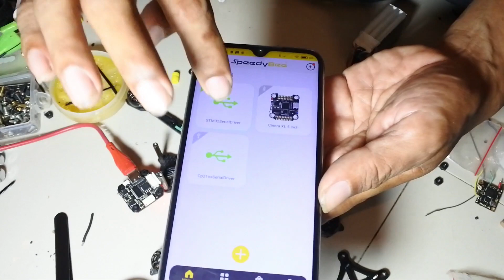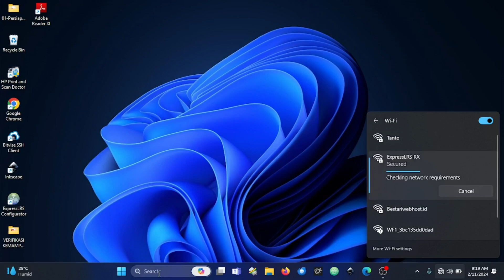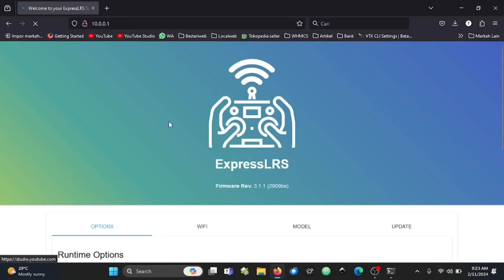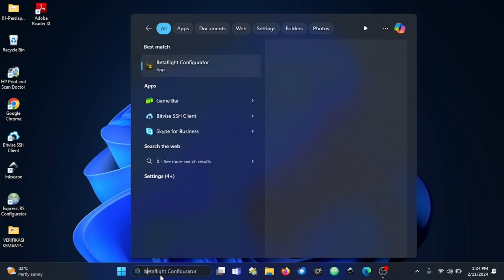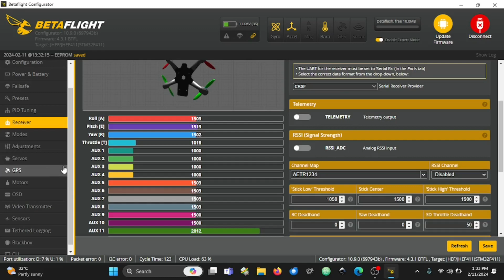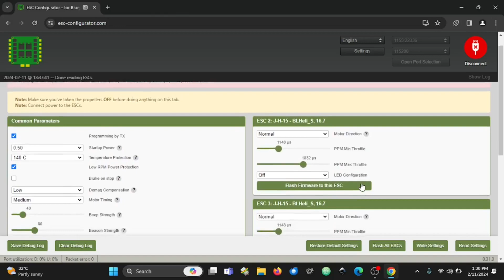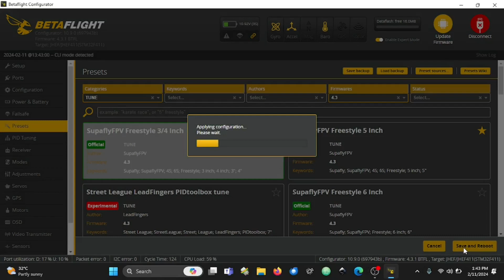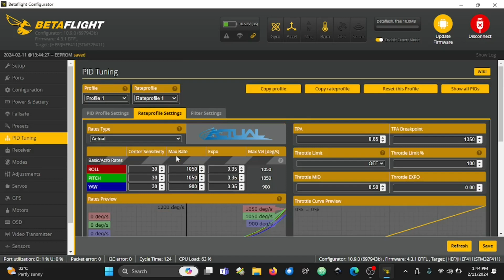4 - 5 inch fpv drone build | Cara rakit drone fpv 4-5 inch (drone racing) | Cara membuat drone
Hari ini kita akan belajar Cara merakit drone fpv sendiri termasuk didalamnya cara config betaflight dan cara binding ELRS. Untuk bisa merakit drone FPV 4 atau 5 inch, Anda wajib bisa nyolder dan wajib punya HP atau Laptop untuk config drone menggunakan betaflight atau speedybee. tanpa config betaflight, drone yang kita rakit tidak akan bisa berfungsi karena belum disetting mode terbang dan belum binding ke remote.

DAFTAR ISI:
00:30 Siapkan Frame dan Komponen lainnya
01:07 Memilih ESC yang pas
03:25 Flight Controller
04:32 Gambaran Cara rakit drone dan wiring diagram
07:20 Pasang ESC, Solder Motor dan kabel power
08:26 Cara cek Sambungan Power ESC pakai Multi tester
09:03 Colok Power, Test Beacon motor
09:36 Koneksikan ESC dan Flight Controller
09:44 Test Motor lewat Betaflight
10:45 Solder RX ELRS
14:08 Flash RX ELRS ke 3.xx
18:15 Cara Binding ELRS
19:57 Cara Test koneksi remote di Betaflight atau speedybee
22:30 Solder Kamera, VTX dan GPS
23:55 Setting Port VTX dsn GPS
20:20 Setting Mode terbang di Betaflight

*Jasa Rakit Drone FPV*
Untuk Jasa rakit drone fpv atau jasa rakit drone racing bisa Chat via WA di

*INFORMASI JASA RAKIT DRONE FPV* DI BESTARIWEBTV:
Biaya Jasa Rakit Drone fpv : Seikhlasnya, Mulai daeri Rp 0 sampai jutaan sesuai keikhlasan dan kepuasan Anda.
Prediksi Biaya Komponen Utama untuk _Build Drone Fpv_ Analog:
- Drone Micin brushed (Rajawali whoop) : Rp 600 ribu
- Drone micin Brushless (Mobula) : Rp 1.8jt
- Drone balap 3 Inch (Baby Ape) : Rp 1.7jt
- Drone Cinewhoop 2.5 Inch - 3.5 Inch : Rp 2.3jt - Rp 3.5jt
- Drone fpv 4-6 Inch : Rp 2.5jt - 3.5jt
- Drone fpv 7 inch : Rp 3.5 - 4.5jt

Prediksi Biaya Drone digital : Selisih 2-3jt lebih mahal disbanding drone analog

Harga Remote ELRS : Rp 1jt - Rp 5jt
Harga Goggles Analog : Rp 600rb - Rp 6jt
Harga Goggles Digital baru : Rp 6jt - Rp 8jt

Harga Batterai pabrikan 4s : 250rb - 400rb
Harga batterai Pabrikan 6S : 390rb - 500rb

Harga Batterai Cinematic (Li ion 4S):
Pabrikan: Rp 400rb
Rakitan sendiri: Rp 150rb - Rp 300rb

Harga batterai Long Range (4S2P atau 6S2P):
Rakitan Sendiri : Rp 400rb - 600rb
Pabrikan : Rp 700rb - 2jt

Komponen *Rakit Drone* Fpv:
1. Frame
2. Flight controller
3. ESC
4. FPV Camera
5. VTX
6. Antenna VTX
7. Brushless Motor
8. Buzzer
9. LED Strip WS2812